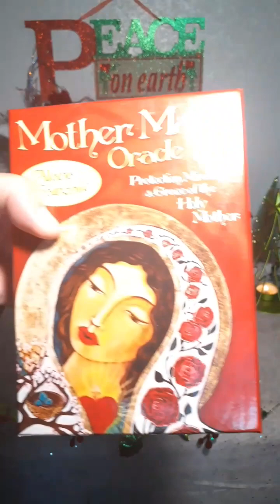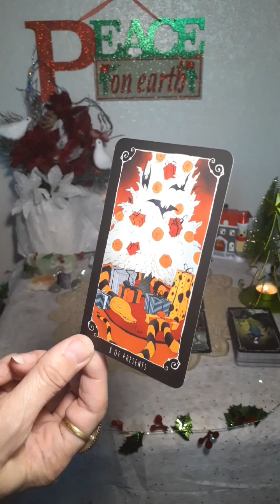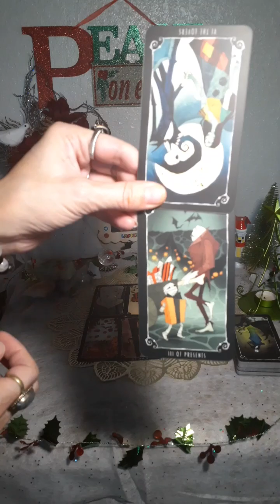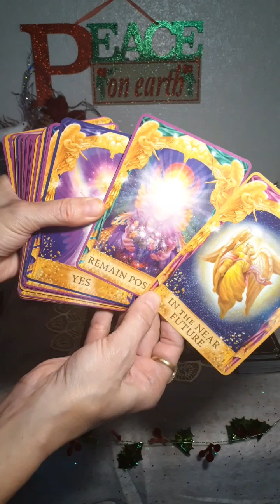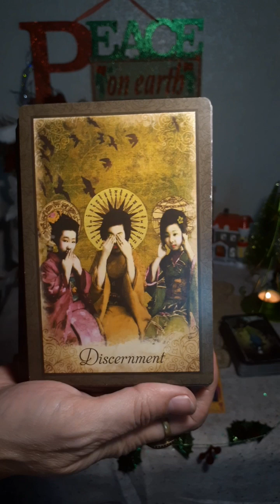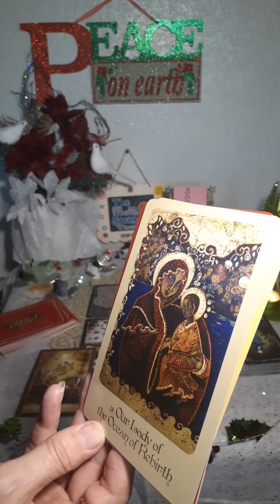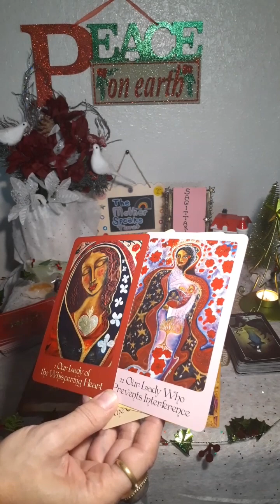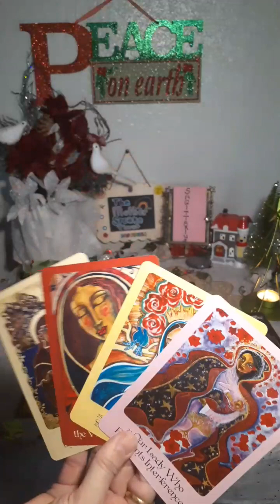SAGITTARIUS**🏹**It's ⏰Time To 🤰🤱Rebirth Your 😁👍POSITIVITY!💃🕺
Other YouTube channels you might want to check out:
*PRAVEEN MOHAN(ANCIENT HISTORY):

My novels:
Links to PURCHASE my books:
PERCEPTION, The Two Yet One, Book One:

Book Two:
PERCEPTION, The Two Yet One, Book Two

Blessings!